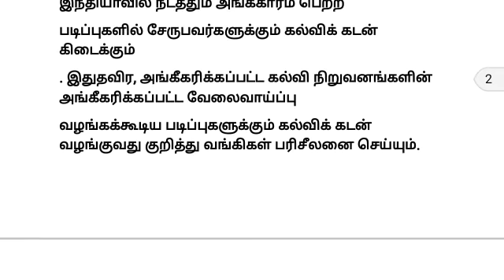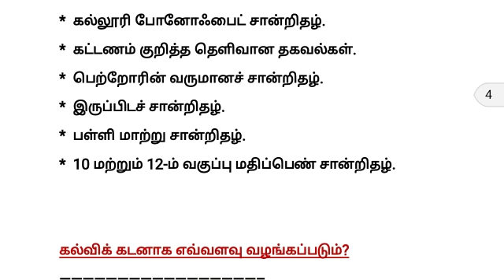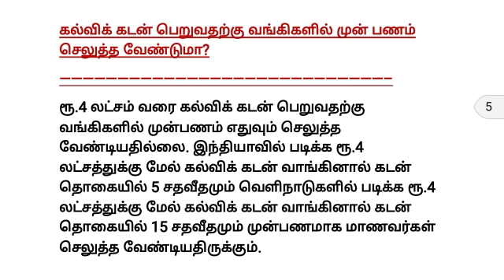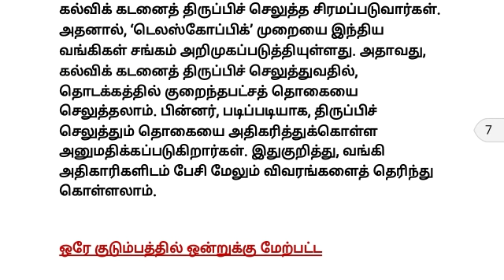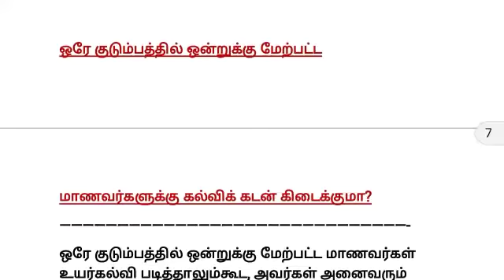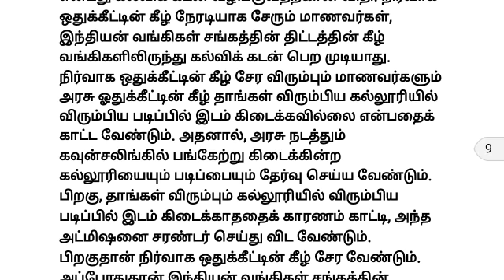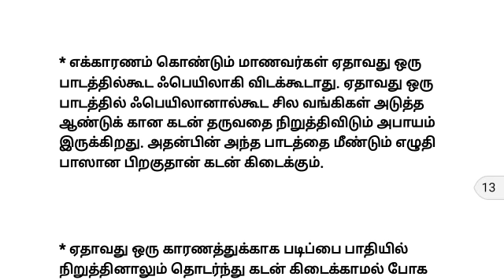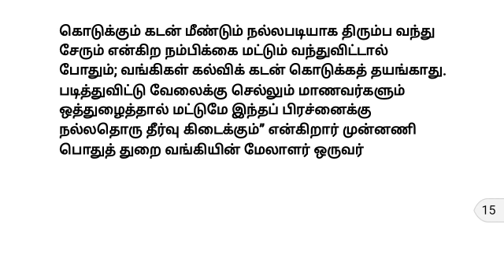கல்விக்கடன் யாருக்கெல்லாம் கிடைக்கும்?எப்படி விண்ணப்பிக்கலாம்?/Education loan full details in Tamil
முழு விபரங்களை வங்கியில் அறிந்து கொள்வது சிறப்பு👌